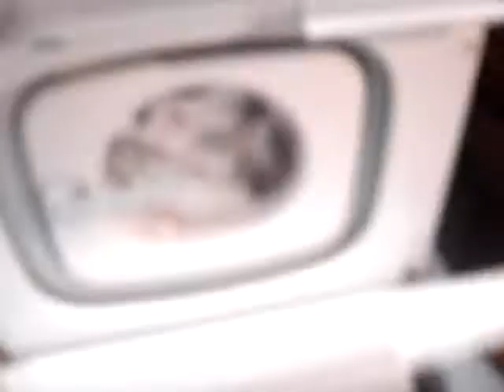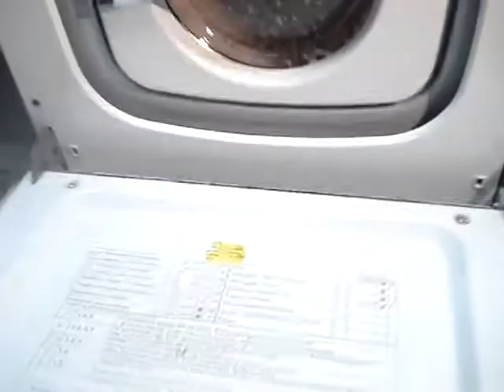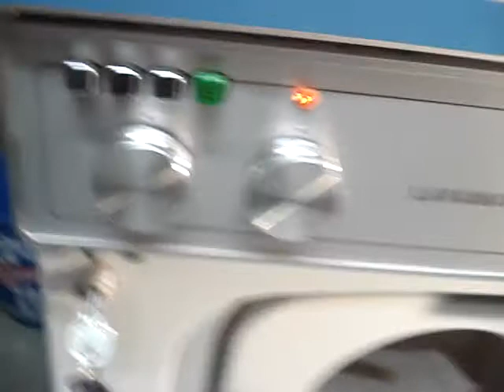AEG Lavamat 800E inter spin and rinse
Old AEG Lavamat Bella 800E doing sudsy interm spin and first rinse (the room is flooded with suds)